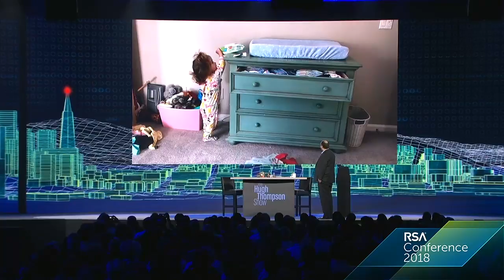The Hugh Thompson Show: Artificial Intelligence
Hugh Thompson, RSA Conference Program Chair
Dr. Dawn Song, Professor of Computer Science, UC Berkeley, MacArthur Fellow, and Serial Entrepreneur
Dr. Kate Darling, Mistress of Machines, MIT Media Lab
Dr. Sebastian Thrun, Founder and President, Udacity and CEO, Kitty Hawk

One of our most popular sessions ever will close RSA Conference 2018 with Dr. Hugh Thompson tackling artificial intelligence with three accomplished guests. Savior or Satan? Promise or peril? Friend or foe? Or maybe a little bit of all, depending on how and why it’s applied, who is applying it, and the ultimate end goals. Never before has a technology so rocked our industry and the world at large. The Hugh Thompson Show will bring together rock-star experts Dr. Dawn Song, Dr. Kate Darling and Dr. Sebastian Thrun to explore with fun, fear and fascination the many layers of artificial intelligence and its application and potential to help—or hurt—humanity.